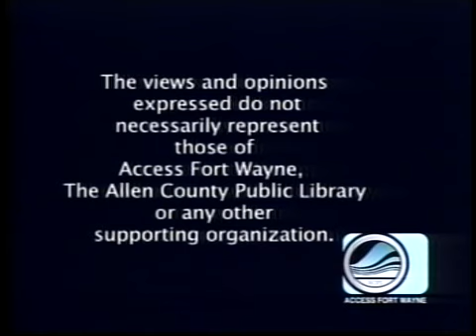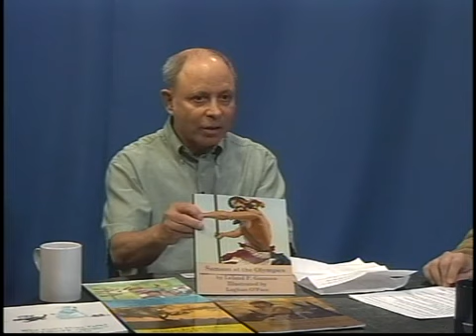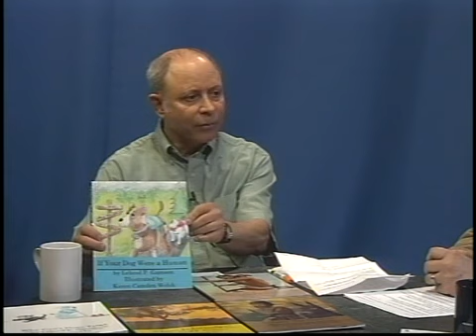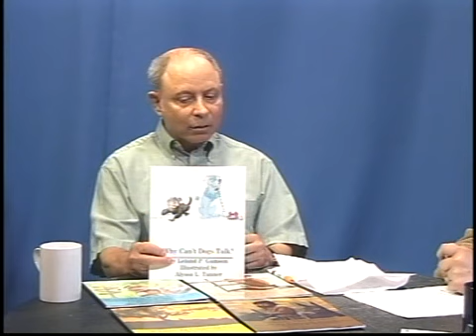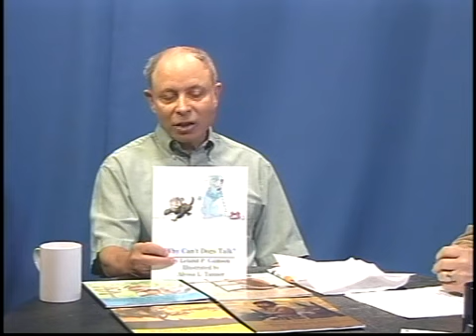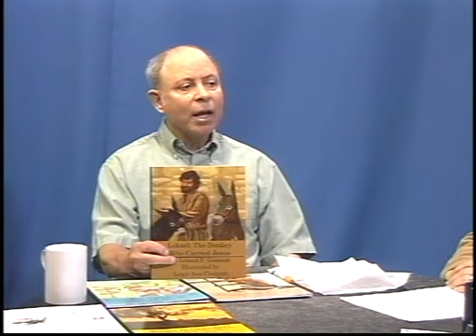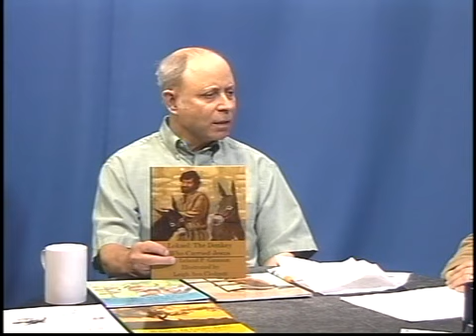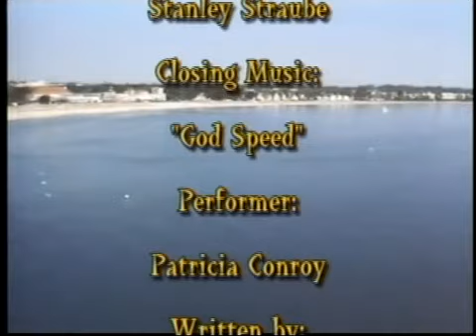Patty's Page - Guest: Leland Gamson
Patty and guest co-host John Dickmeyer interview children's books author Leland Gamson. Taped June 5, 2018 at Access Fort Wayne.